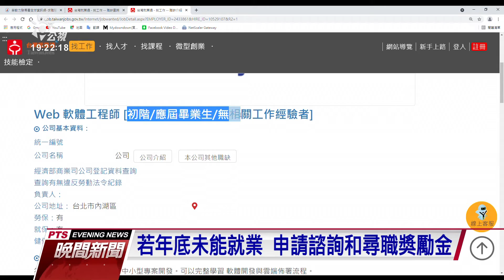16日起新鮮人尋職津貼每月可領一萬 穩定就業最高可領三萬元｜20210812 公視晚間新聞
受疫情影響，今年應屆畢業生找工作相對困難，勞動部共推出6項措施穩定青年就業，像是求職階段提供每月1萬元的「青年尋職津貼」，最多補助三萬元；找到工作後，如果是9月底前上工，且穩定就業3個月，最高有3萬元的就業獎勵金；假如到今年年底還找不到工作，政府會再提供就業諮詢和3萬元獎勵金。